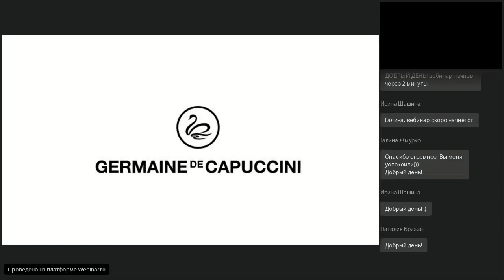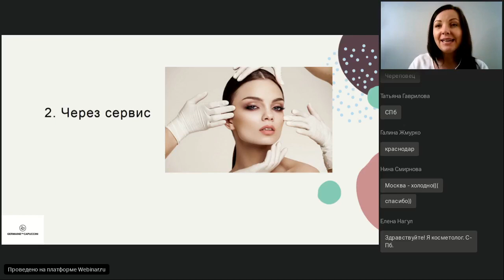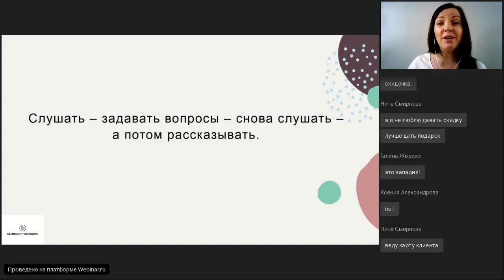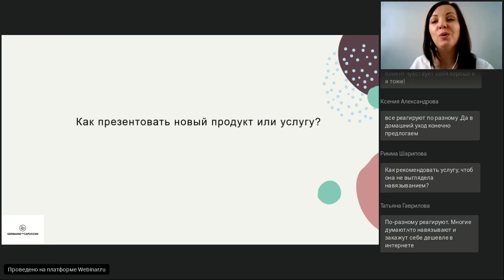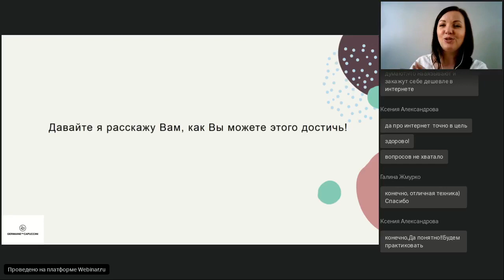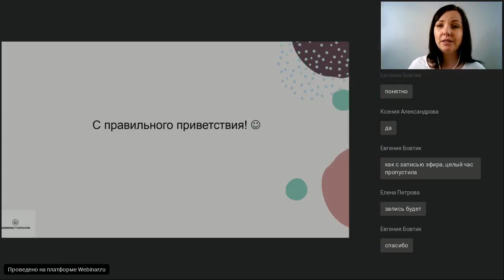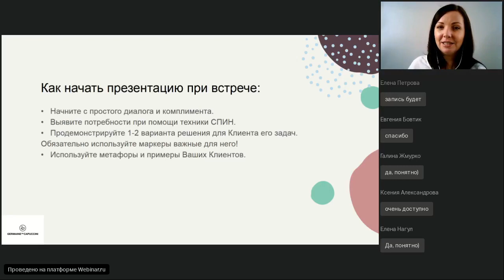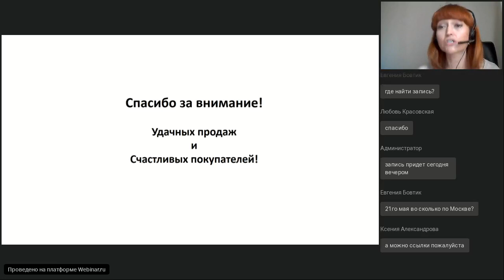Вебинар Germaine de Capuccini: Секретные правила продающей презентации